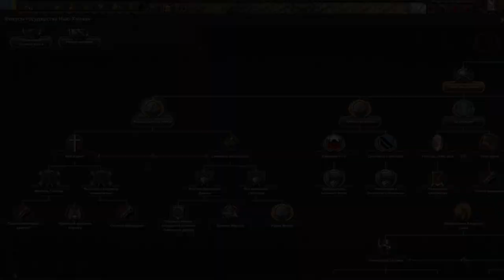Фараоны против всех! (Hearts of Iron 4 Old World Blues)